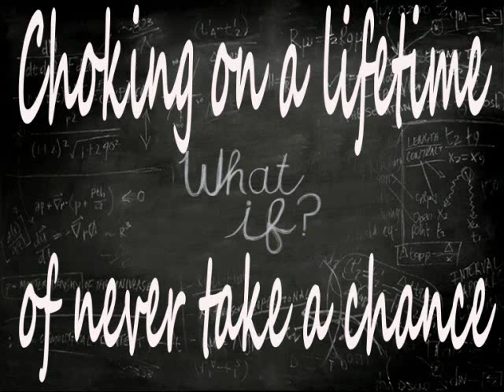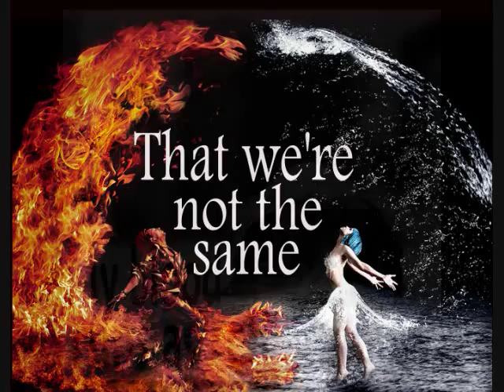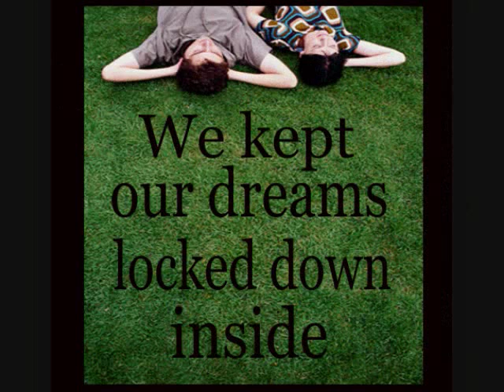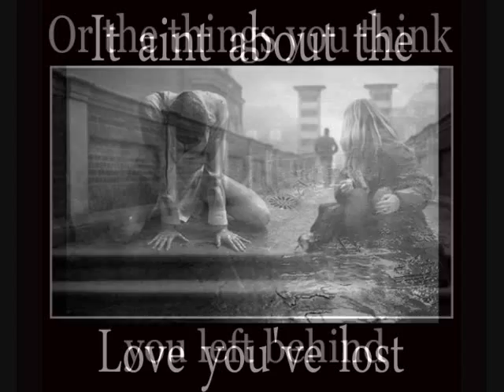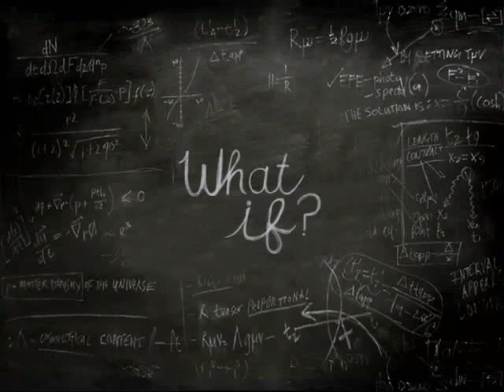What Matters by Edwin McCain